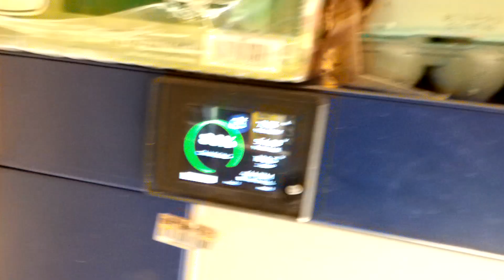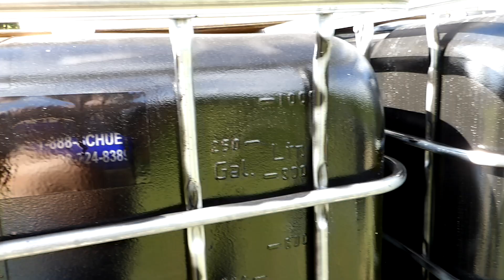Four solar flares are headed towards earth.